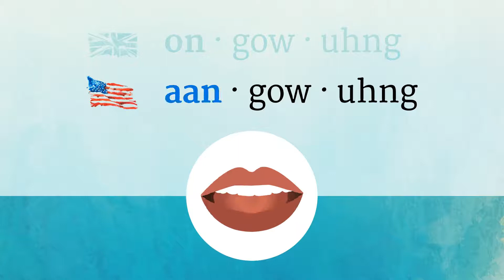ONGOING pronunciation • How to pronounce ONGOING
How to say Ongoing in British English and American English?